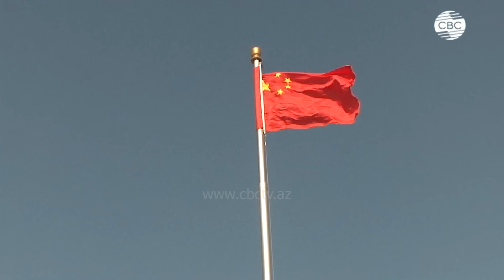Запуск Китаем межконтинентальной баллистической ракеты следует считать многовекторной игрой в мощь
Запуск межконтинентальной баллистической ракеты Китаем в Тихий океан рассматривается как демонстрация военной мощи не только в отношении потенциальных противников, таких как США, но и союзников, включая Россию. Этот запуск произошёл вскоре после неудачного испытания российской ракеты 'Сармат', что может указывать на стратегическую символику. Китай продемонстрировал свои военные возможности в условиях нарастающей напряжённости с США, усилив своё присутствие в Тихом океане и отправив сигнал о своей независимости в вопросах безопасности.